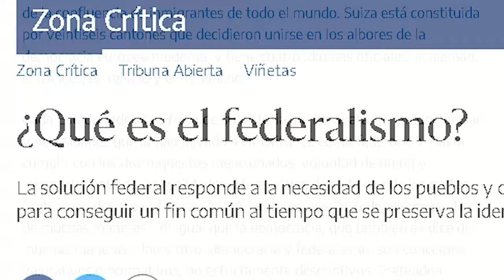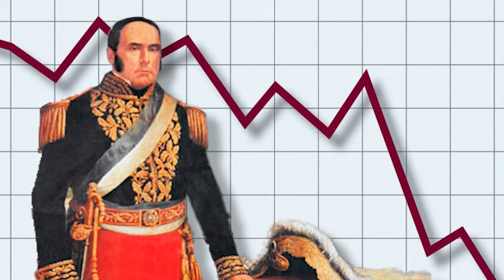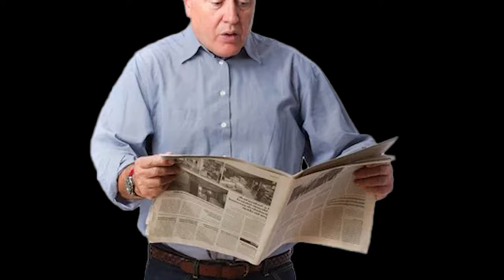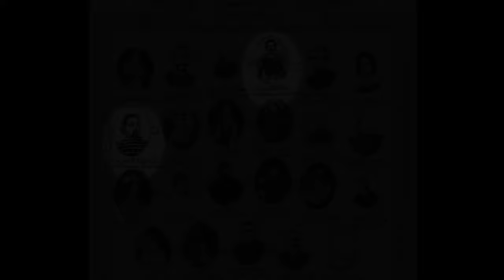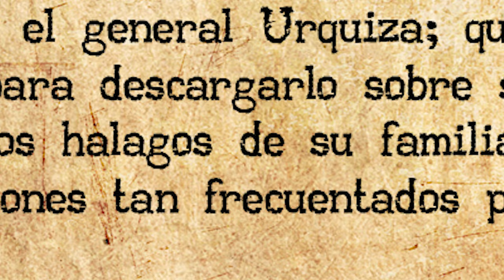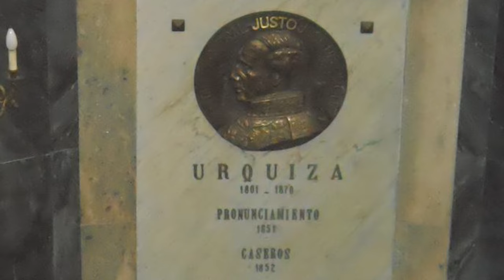La Historia y el Asesinato de Urquiza | Todos ustedes contra mí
Aclaración Justo José de Urquiza no fue el primer presidente constitucional argentino (fue Rivadavia con la primera constitución) fue el primero después del Rosismo donde no había constitución. Sería el primer presidente desde la constitución vigente (1853) hasta la fecha...

Agradecimientos a Jhonatan López (Profesor de historia) por revisar el vídeo

 ⚠️ FUENTES:
 Fuentes: